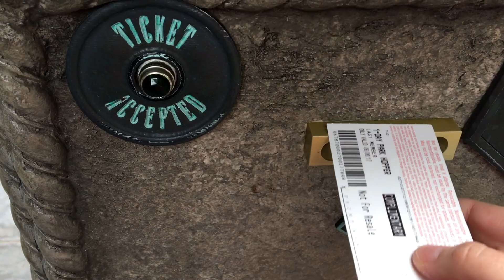Disney trip part 2: Disneyland, YAY!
A fun and pretty great quality vlog of my family and I enjoying Disneyland and some of our favorite attractions. We spent most of our time around New Orleans Square in honor of the new Pirate's of the Carribean movie. I hope you guys enjoy watching this video as much as I enjoyed making it. :]